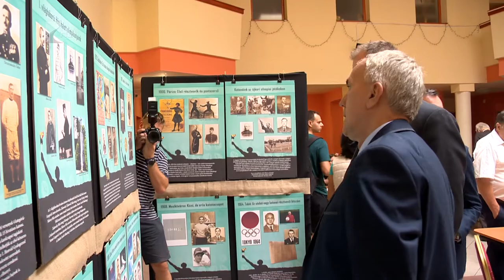Ötéves évforduló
Fennállásának ötödik évfordulóját ünnepelte múlt héten a Tiszavasvári Olimpiai Baráti Kör Egyesület.
Az ötkarikás játékok eszményét ápoló szervezet eseményén egykori olimpikonok,  edzők, sportvezetők és a Magyar Olimpiai Bizottság elnöke is részt vett. A baráti kör eredményes munkáját  a MOB, a Magyar Olimpiai Akadémia és a Sportlétesítmények Országos Szövetsége is elismerte.